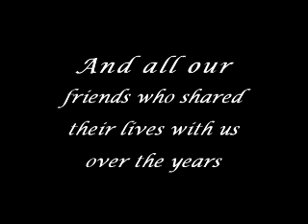God made a dog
A Farewell tribute to our friend Zeus